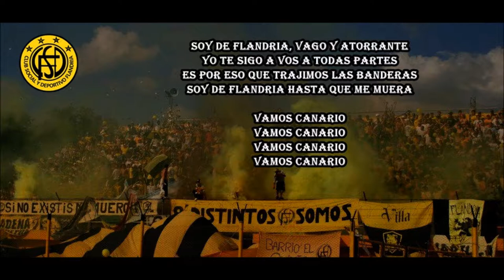Flandria | Soy de Flandria hasta que me muera